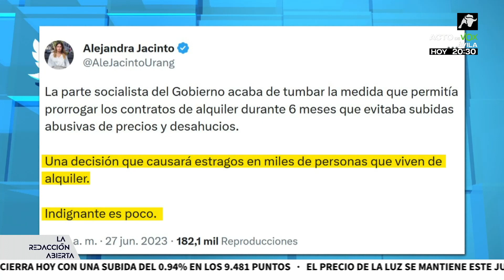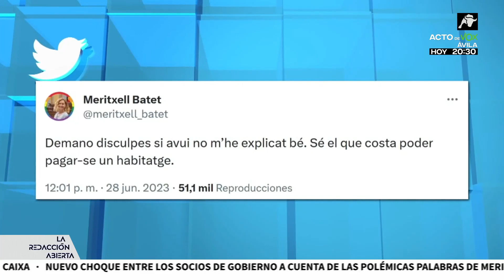Batet obligada a disculparse tras asegurar que los españoles no tienen problemas con el alquiler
El Gobierno tumbó ayer la prórroga automática de los contratos de alquiler y desató un enfrentamiento en Podemos y Sumar, quienes no están de acuerdo con la decisión. Aparte de mostrar su malestar, Ione Belarra, se vió obligada a hacer un vídeo alternativo para atribuirse las medidas aprobadas en el Consejo de Ministros. Y es que el PSOE volvió a desvincularse y a dejar de lado a su propio socio de gobierno. Meritxell Batet, es la única que ha visto con buenos ojos el fin de la prórroga del decreto anticrisis. Tanto es así, que sin pelos en la lengua, aseguró que los españoles no tienen problema para pagar el alquiler. Declaraciones que han sido una bomba de relojería para muchos y que han generado polémica y críticas, por lo que Batet ha tenido que dar un paso atrás y rectificar.